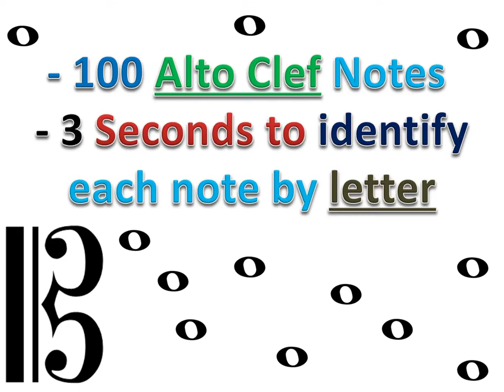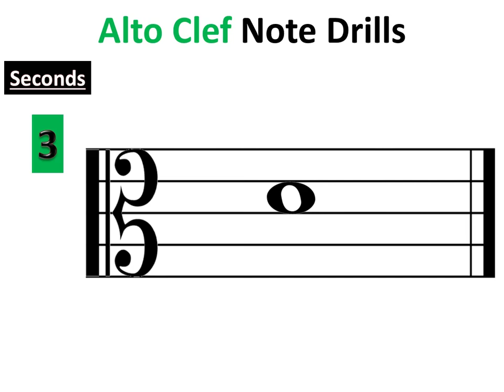100 notes. 3 seconds to answer each note. No review. 1 note per slide. Alto clef.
Fun Alto Clef Reading Drill. 3 seconds to answer each note. No review. Middle C is C4. 100 notes total. Violists play from this clef. The clef is also used for musicianship and music reading improvement for musicians who don't regularly read from Alto Clef. Excellent for private lesson, personal practice or the classroom and note reading stamina.
Photos: Pexels/Pixabay and YouTube (Philharmonia Orchestra, London, UK)